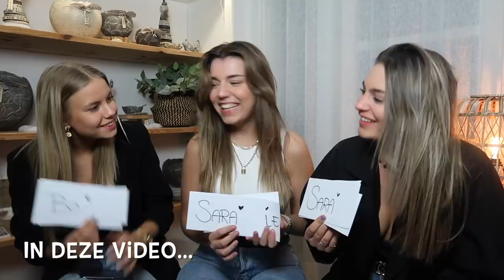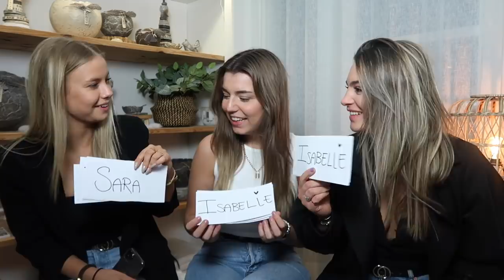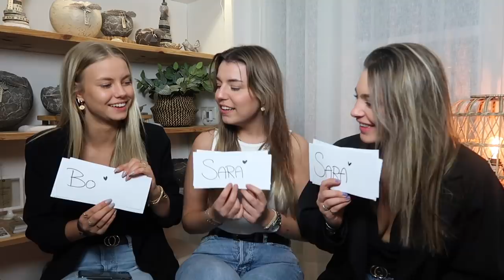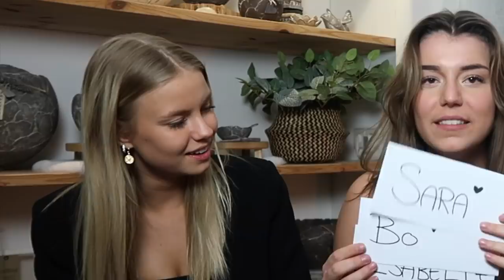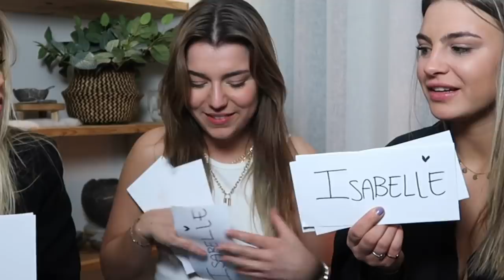DRUNK most likely to tag | SARA VERWOERD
Hii babes! ✨🌺😘

Leuk dat je weer kijkt! In deze video neem ik samen met Isabelle en Bo de most likely to tag op, maar dan doen we dit nadat we wat gedronken hebben.. haha.

xoxo  Sara